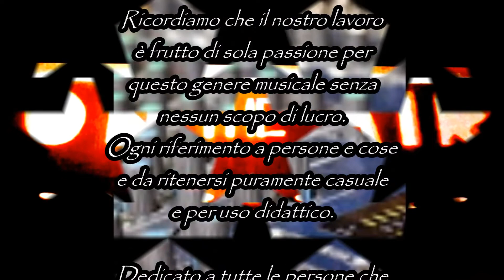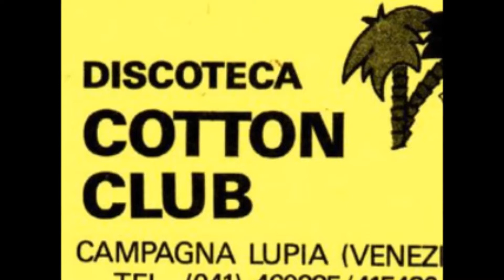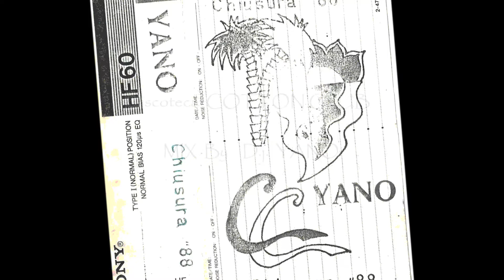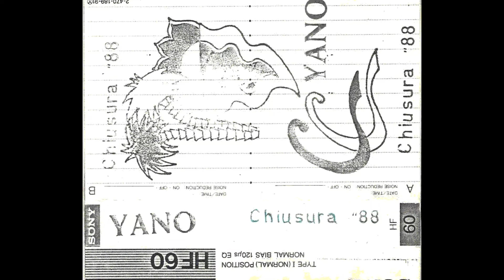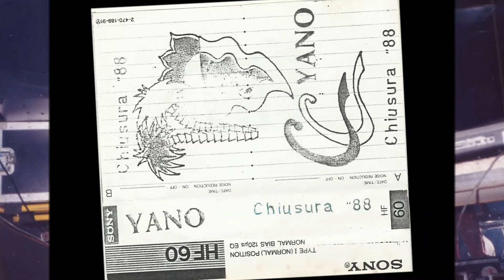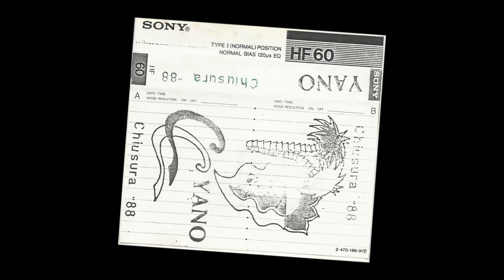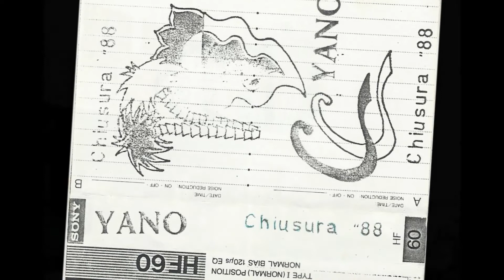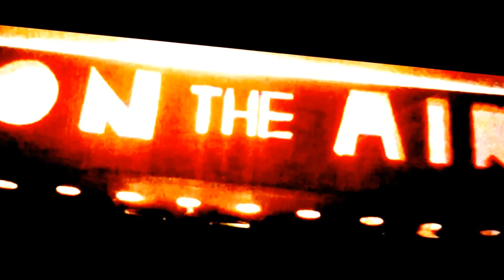D.j. YANO ☆ COTTON Club - CHIUSURA 1988 ☆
ONTHEAIR STUDIOS & Mr. PEBO Artwork
This Channel is born to know and listen to the " Afro " Music & " Cosmic Sound " that defined an era in ITALY.
THE BEST AFRO SOUND
THE BEST AFRO D.j.'s
THE BEST DISCOTHEQUE & Pictures.
Only here. MUSIC FREEDOM.THERE IS NO PROFIT
COPYRIGHTS ARE THE BENEFICIARES